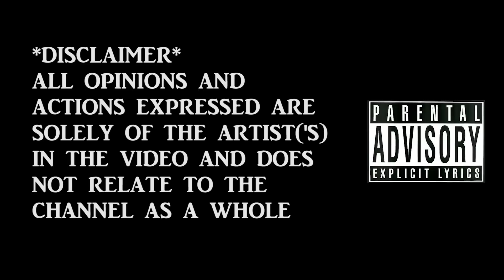Mash Moeef - Laid Back Session (Maximum Recordings) MillzBeatz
Mash Moeef - Laid Back Session Filmed and Edited By Maximum Recordings
Produced By MillzBeatz